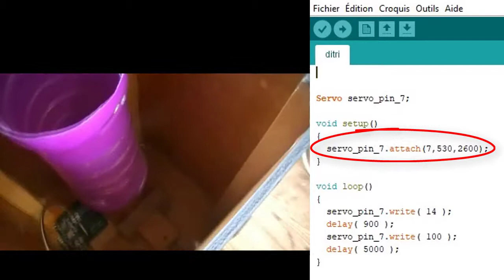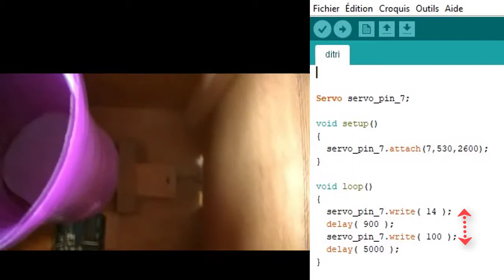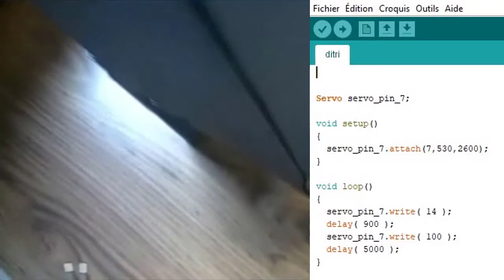faire un distributeur à croquette automatique pour chat et chien avec Arduino uno facilement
on va faire un districroquette très facilement
pièces dont vous avez besoin: